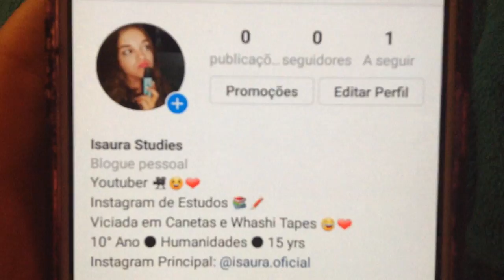CRIEI UM STUDYGRAM!?